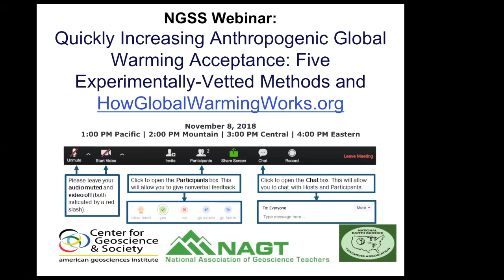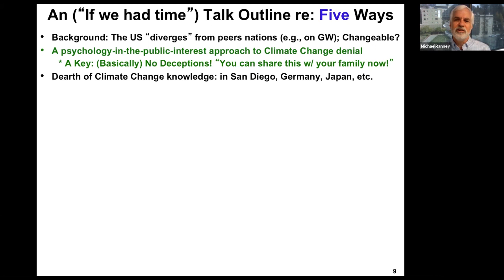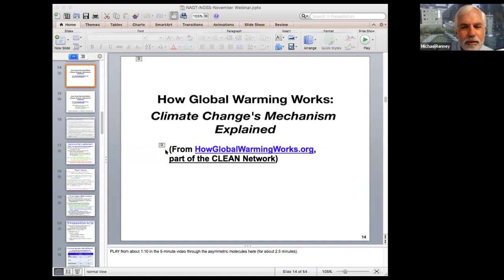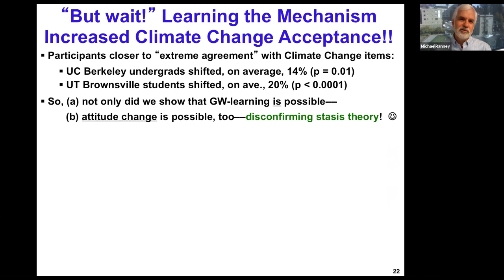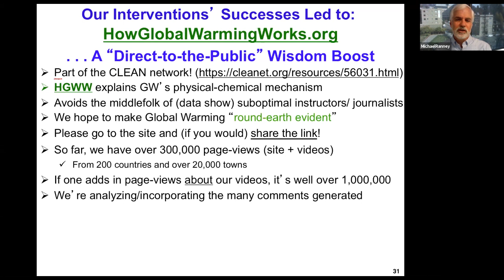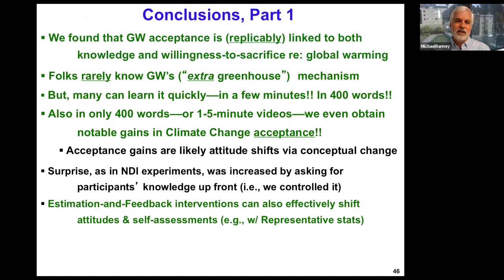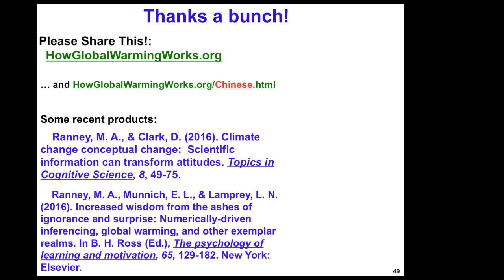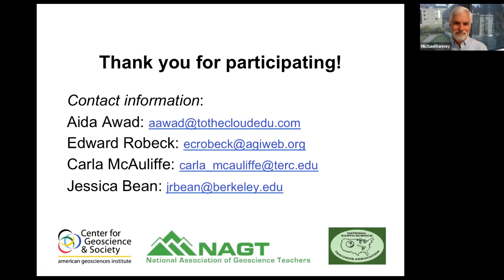Increasing Anthropogenic Global Warming Acceptance: 5 Experimentally-Vetted Methods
Professor Ranney and colleagues repeatedly showed that conservatives and liberals alike increase their acceptance that climate change is human-caused after viewing brief, highly-crafted, "bits" of scientific information (e.g., Ranney & Clark, 2016). These micro-curricula (i.e., mostly under six minutes) include compelling statistics, temperature graphs, inundation maps, and mechanism-explaining texts and videos (see the multi-language HowGlobalWarmingWorks.org for examples). Information about scientists' non-bias––and how global warming can be inexpensively inhibited––may prove similarly compelling. Ranney's research group's convincing interventions––perhaps even a haiku he wrote (Ranney, et al., 2016)––may even improve students'/parents' decisions about which policies and candidates to support.

Presenter: Michael Ranney, Ph.D., Professor of Education, UC Berkeley